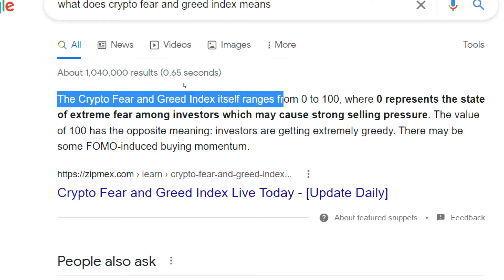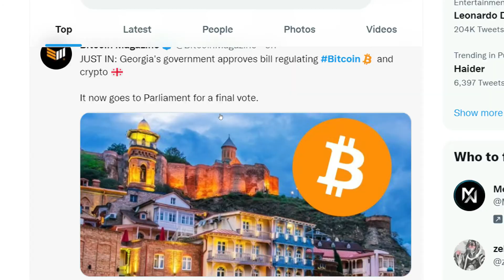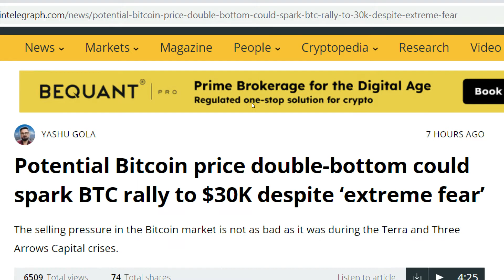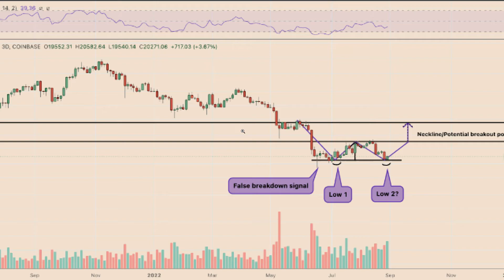Bitcoin $30000 Price Prediction & Important BTC News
Bitcoin is hit by a strong Fear value on the BTC Fear and Greed Index and Bitcoin is also being taken off of the exchanges. In this video we recap some important BTC news and highlights.